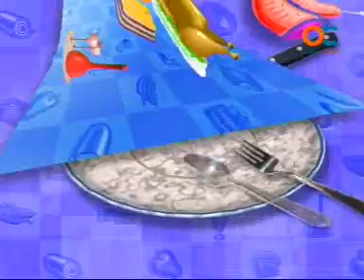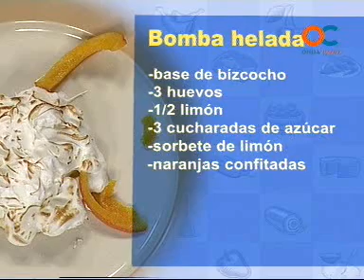SABOR A CADIZ 01-05-09 1